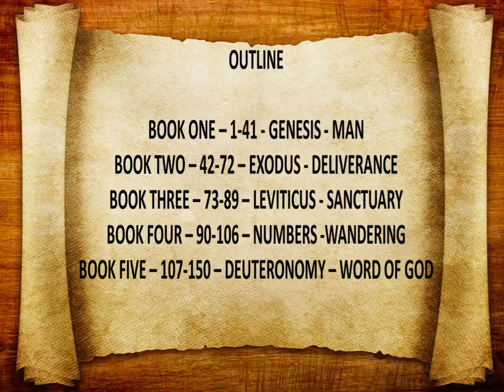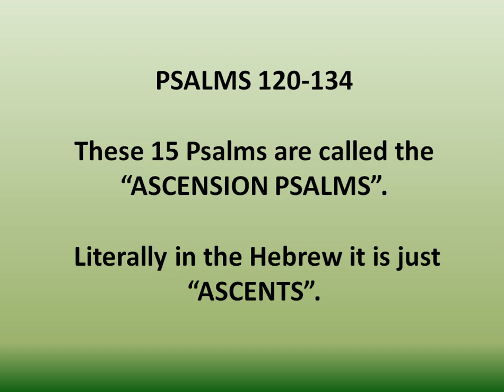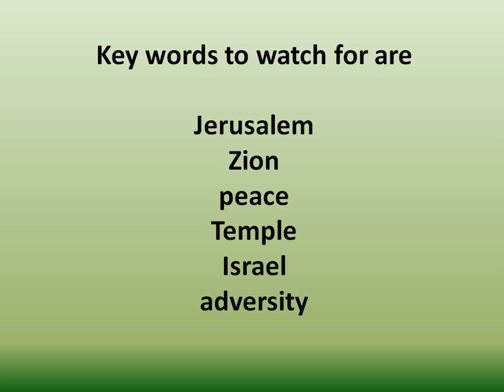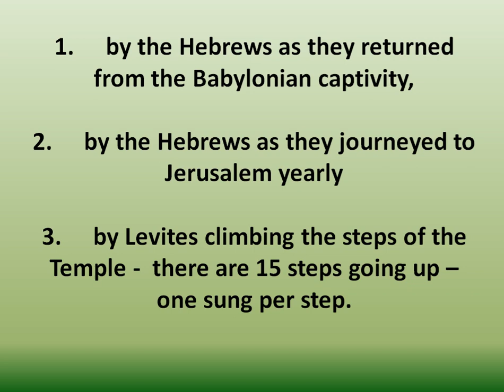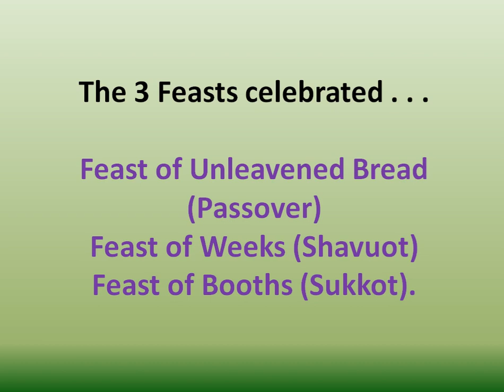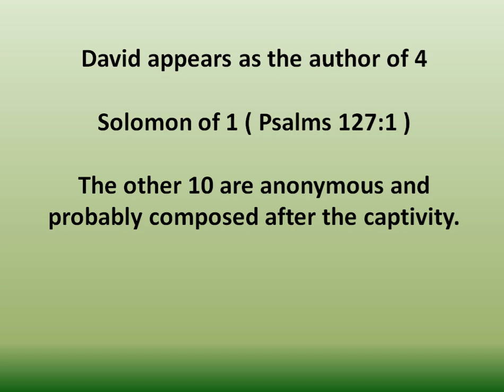PSALM 120-134 - INTRO TO THE ASCENSION PSALMS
Psalms 120-134 are called the "ASCENSION PSALMS" or "THE ASCENTS".  They were sung when Israel would travel to 3 different feasts annually.  These 15 songs encouraged and strengthened their relationship to the Lord.